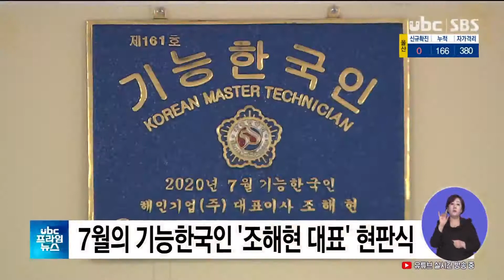7월의 기능한국인 '조해현 대표 현판식' 20201110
7월의 기능한국인 '조해현 대표 현판식'

 7월의 기능한국인으로 선정된
해인기업 조해현 대표에 대한
기능한국인 현판식이 오늘(10)
현대중공업 내 해인기업에서
열렸습니다.

 조 대표는 뛰어난 기술력을
바탕으로 선박 실내 인테리어
관련 국제표준화기구 인증을
획득하고, 전국기능경기대회
심사장을 하는 등 대한민국
기능발전에 이바지한 공을
인정받았습니다.

 고용노동부는 기술인의
자긍심을 높이고, 숙련 기술인을
우대하는 풍토를 만들기 위해
'이달의 기능한국인'을 선정하고
있습니다.@@